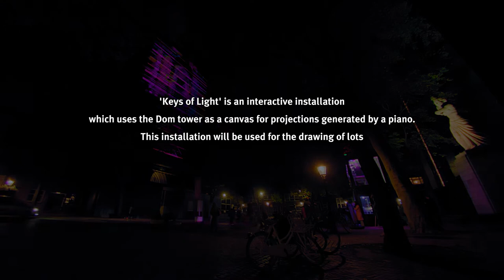Drawing of lots 12th Liszt Competition 2020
In this video you'll find out the order of performance for the 12th Liszt Competition.